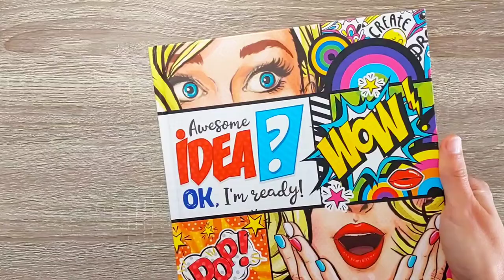Colored water drops DIY How to draw a leaf step by step for beginner Draw with the palm of your hand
This drawing technique may seem very funny at first glance. But why not experiment, add mood, turn drawing into a game?

It's very interesting when you don't know what the result will be.
Just want to warn you right now!!! Especially if you draw with children. Protect your desktop, wall, and clothing with protective film.
It's very exciting and interesting. Try it yourself!

Share your impressions, how it turned out for you.
Further more! Bye Bye.